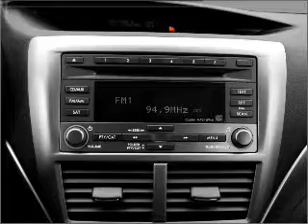2011 Subaru Impreza - Longmont CO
Year: 2011
Make: Subaru
Model: Impreza
Trim: 2.5i
Engine: 2.5 liter H4 16 valve
Transmission: 4-Speed Automatic
Color: Dark Gray Metallic
Mileage: 0
Address:
1005 Ken Pratt Blvd